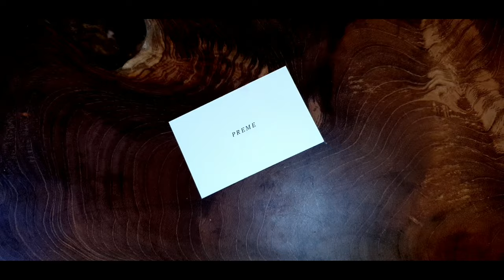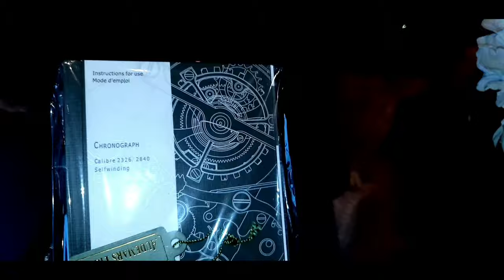INSANE VVS DIAMOND FULLY ICED OUT AP ROYAL OAK WATCH UNBOXING IN SIMULATED DIAMOND